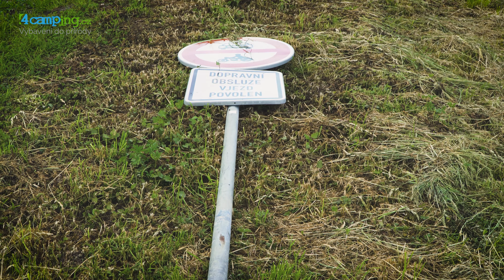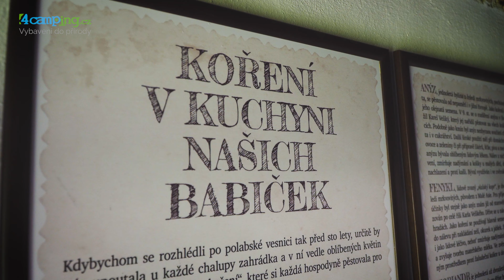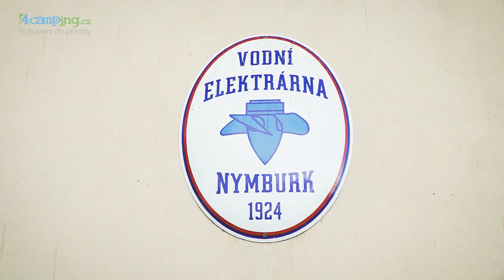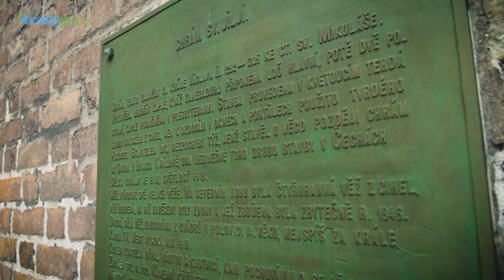KŘÍŽEM KRÁŽEM ČESKEM: Cesta podél Labe (Nymburk - Poděbrady)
Padání z hamaky, exotika v kaktusové stráni, nebo cesta do minulosti v Polabském národopisném muzeu - tohle a mnoho dalších tipů na výlety po Česku na vás čeká v dnešním díle. Michal a Růža se už nemohou dočkat na vaše komentáře se zážitky.

O projektu:

Michal a Růženka jsou dva blázni, kteří se rádi toulají přírodou, poznávají a objevují známá i zapadlá zákoutí nejen naší krásné země.

Tak mohl vzniknout pořad Křížem Krážem Českem, který společně vytvářejí.